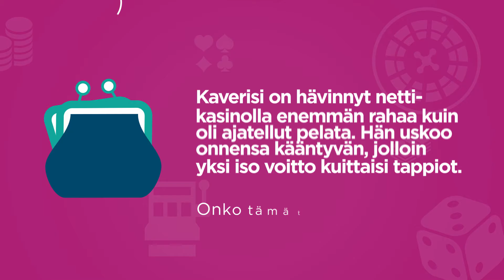Tiedä, mitä pelaat - kasino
Tiedätkö, mitä pelaat? Testaa, tunnetko rahapelit osoitteessa pelitesti.fi.

Kampanjan on tuottanut rahapelihaittoja ehkäisevä Arpa-projekti.